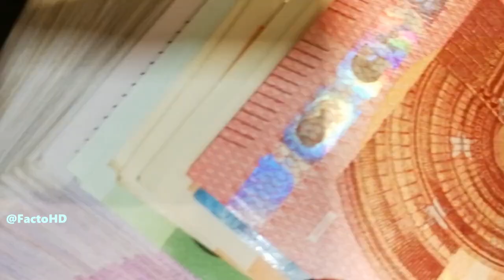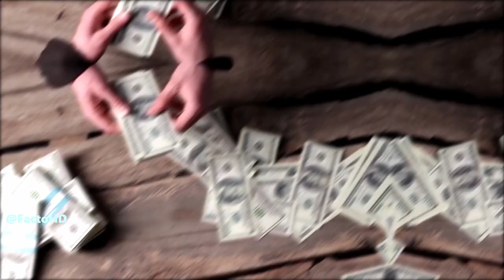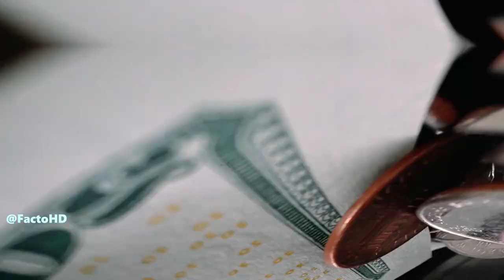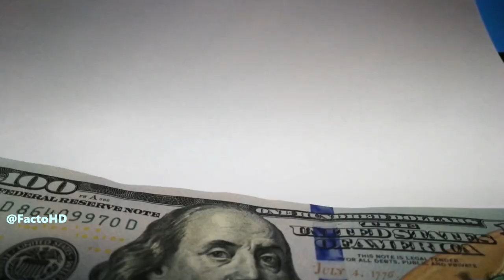चीन के 10 सबसे घिनौने और अजीब आविष्कार | ancient Chinese inventions and technology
चीन के 10 सबसे घिनौने और अजीब आविष्कार
ancient Chinese inventions and technology